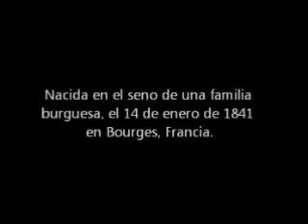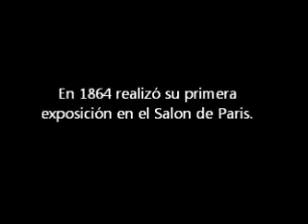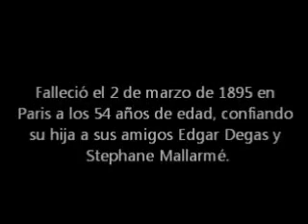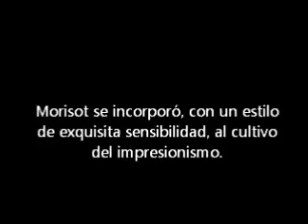MORISOT Lo intimo y cotidiano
Vida y obra de la pintora francesa impresionista.